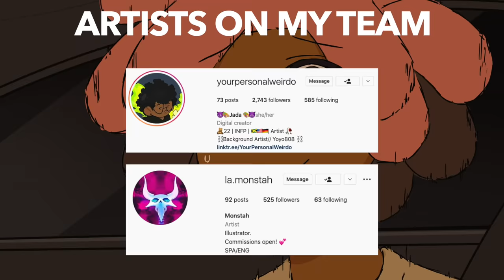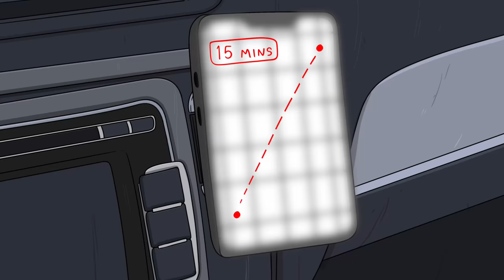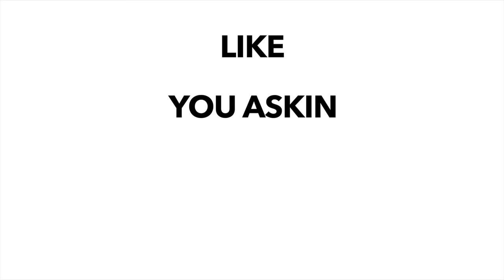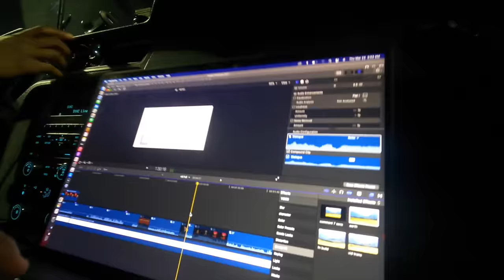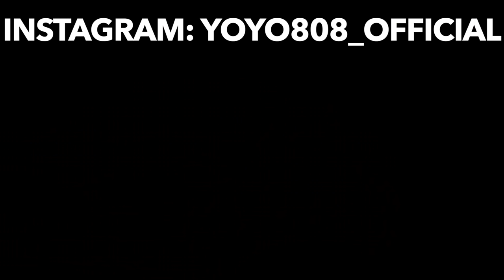Confessions Of A Doordash Driver - Animated Story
huge respect to anyone who does
doordash
uber
lyft
favor
all of it i had no clue what its like being a doordasher or and uber driver yall are doing great work!

I hope you guys enjoy this animated storytime
this was 100% inspired by swoozie
and his confessions of a disney employee series
ive seen alot of relatable retail videos on youtube so i figured id make an animated story in a funny rant style